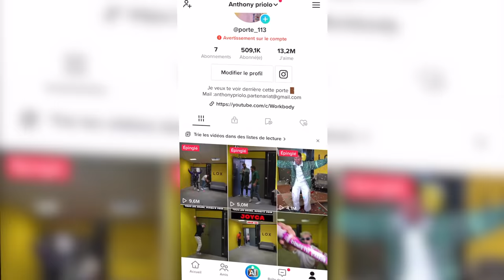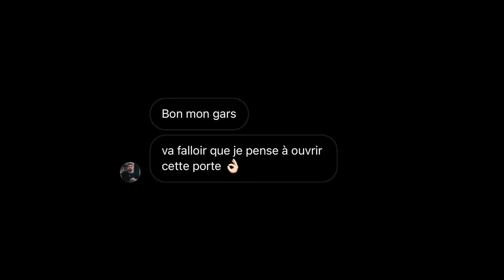JOYCA DÉTRUIT MON STUDIO !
Après avoir attendu plus de 100 jours @Joyca
IL EST ENFIN VENU OUVRIR MA PORTE !🥳

Bon maintenant j'ai plus de studio ...